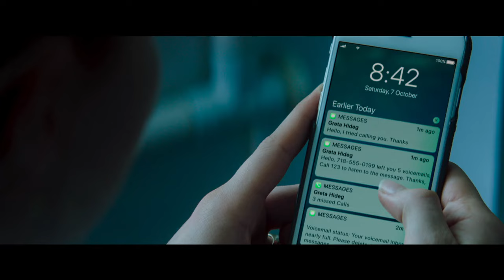Obsessão | Trailer Legendado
Confira o novo trailer de Obsessao